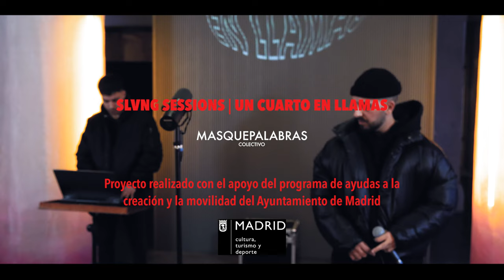Sherry Fino - Divé | NUEBO TALENTO #59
Sherry Fino - "Divé" (En directo). Una actuación exclusiva para NUEBO TALENTO, un espacio para descubrir a lxs artistas de la nueva escena, en UN CUARTO EN LLAMAS.

* Dirección y Montaje: Gilded-Lizard
* Vocal tracking, mezcla y master: Jorge Ramos
* Foto Fija y Etalonaje: Adri Martin
* Producción: Luis J. Menéndez
* Diseño Gráfico: Lillie Carpio
* Localización: Un Cuarto en Llamas
Proyecto realizado con el apoyo del programa de ayudas a la creación y la movilidad del Ayuntamiento de Madrid.

NUEBO es una plataforma de contenidos vinculados con la cultura pop actual.